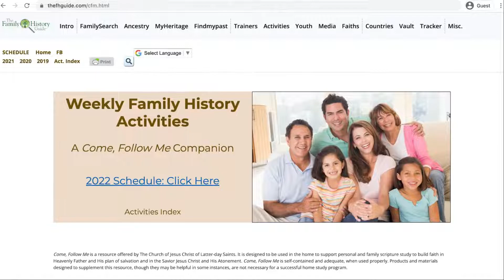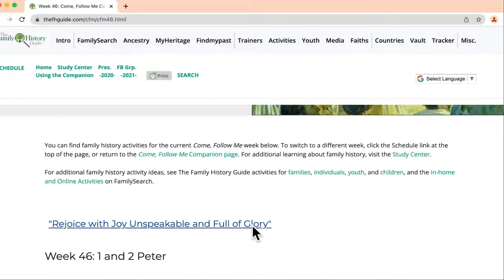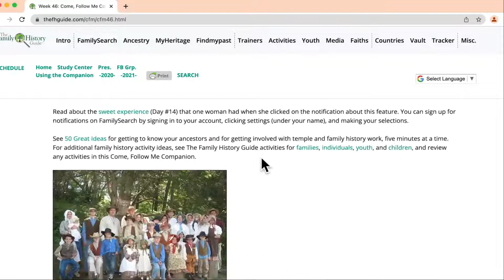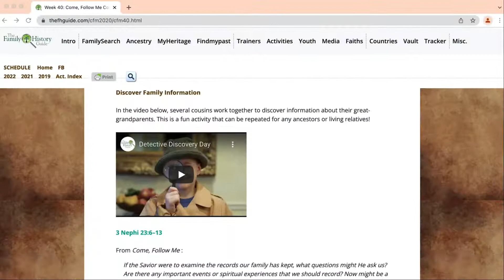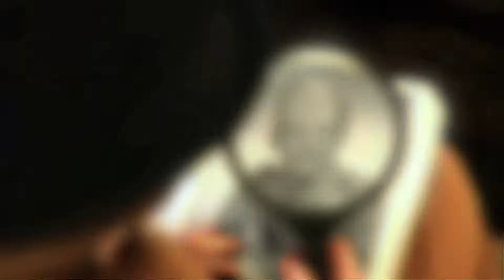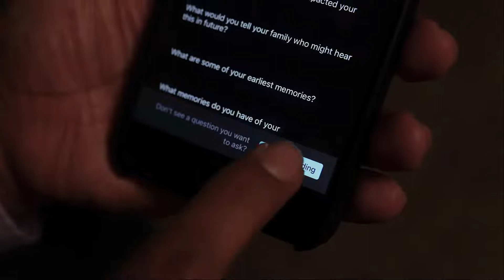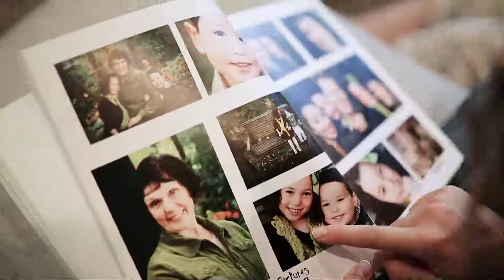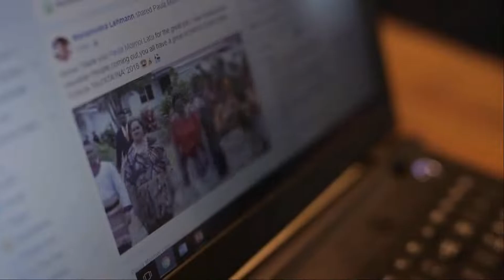Weekly Family History Activities - A Come, Follow Me Companion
We have created this family history companion to Come, Follow Me to provide related family history activities. These can enrich your home-centered gospel study, while aiding your family in reaping the benefits and blessings of incorporating more family history into your lives.

You can find family history activities for the current Come, Follow Me week in the Weekly Schedule below. You can also use the Schedule link at the top of the page. For an additional learning program about family history, visit the Study Center.

For additional family history activity ideas, see The Family History Guide activities for families, individuals, youth, and children, the BYU Family History Technology Lab, and the In-home and Online Activities on FamilySearch. You can also watch a brief video about the Companion here.